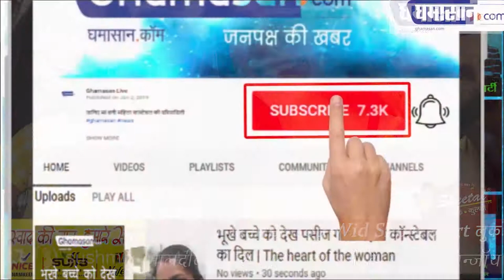Sushmita Sen in Mini Skirt Look Viral on Scial Media | Sushmita Sen Bikini Pics | Ghamasan Live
Sushmita Sen का Halter Top Wid Short Skirt Look | Sushmita Sen Bikini Pics | Ghamasan Live

मालदीव में सुष्मिता कर रही है वेकेशन एन्जॉय